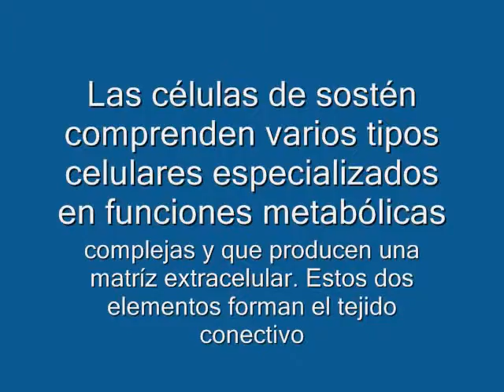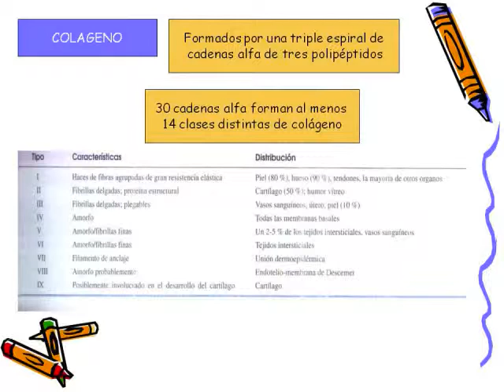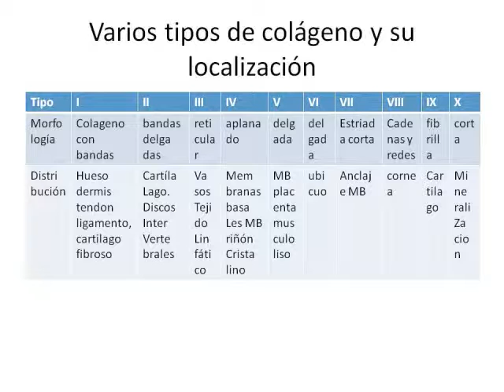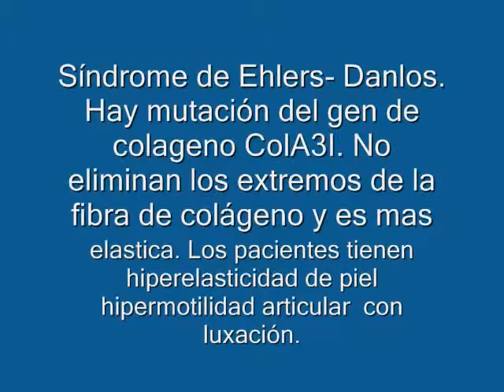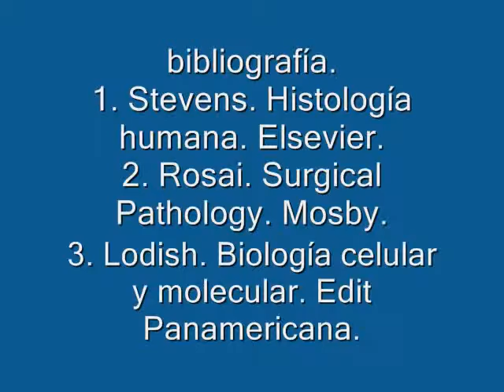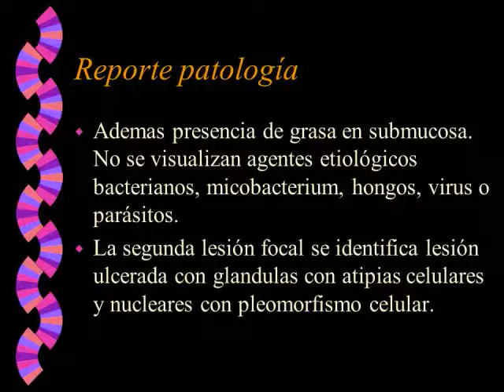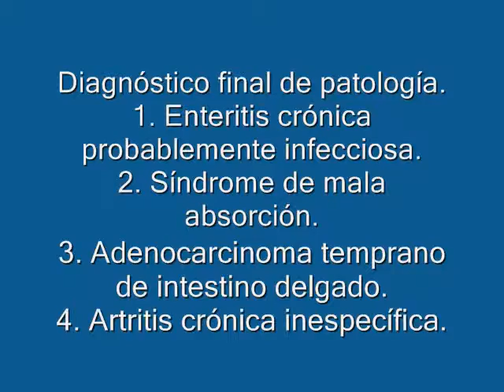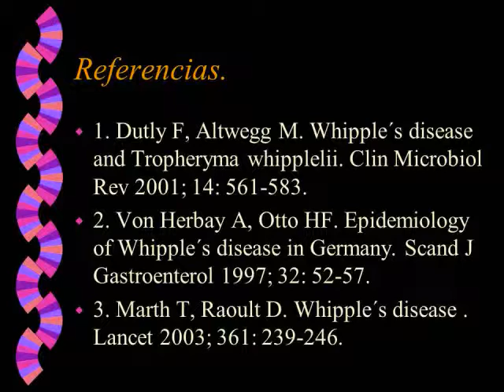My Edited Video